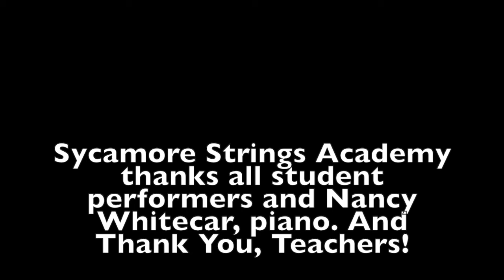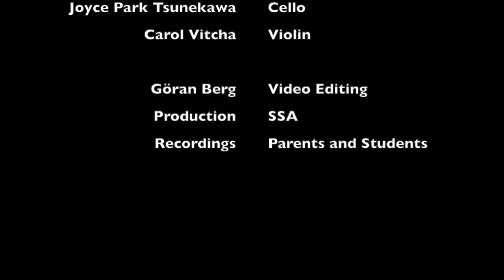Recital March 13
12 students of Sycamore Strings Academy performing classical music from four centuries on cello, viola, and violin.